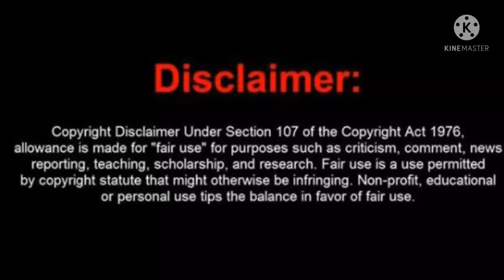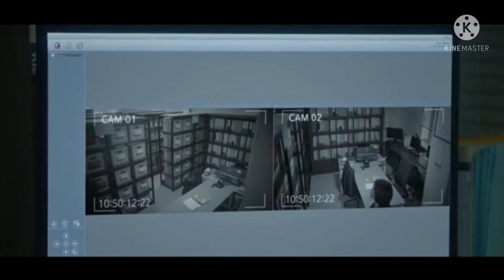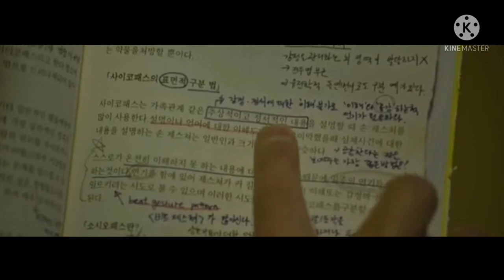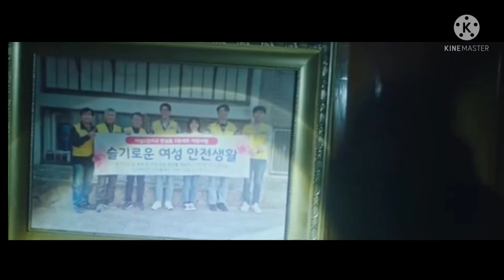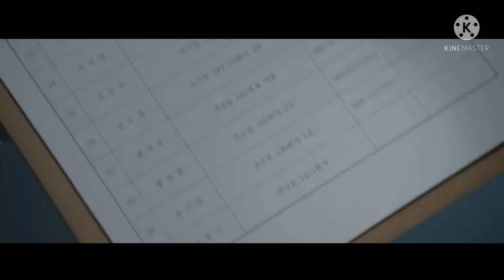South Korean Thriller Drama Bangla Explanation ||Mouse🐁||Episode - 8